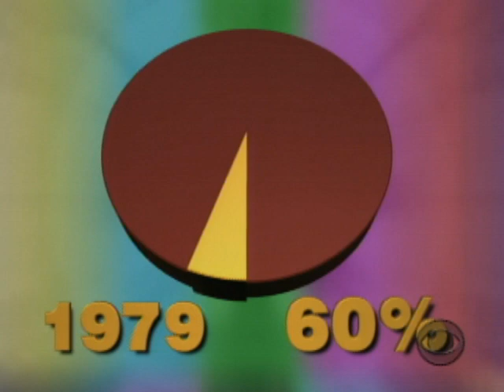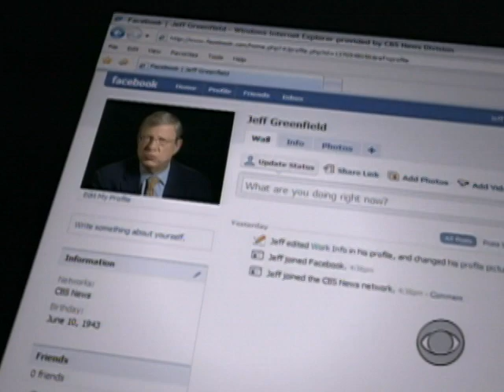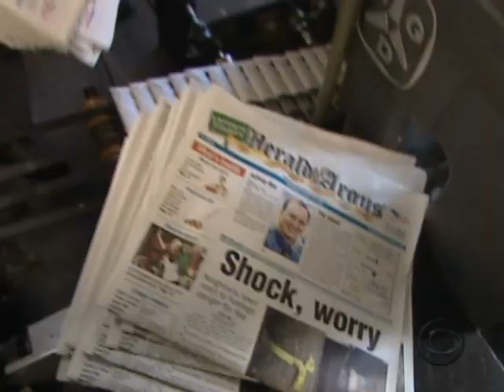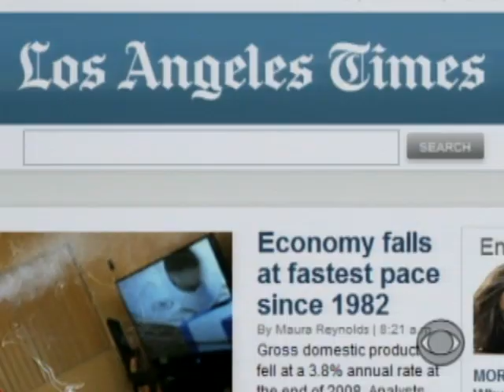Media Convergence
As Sunday Morning celebrates its 30th anniversary, Jeff Greenfield contemplates media convergence -- how in this day and age, news and video can be streamed anyplace, anywhere, and anytime.